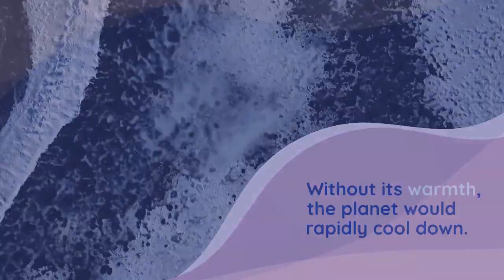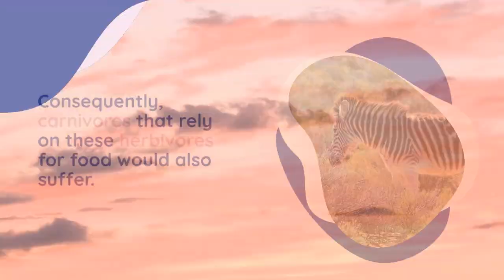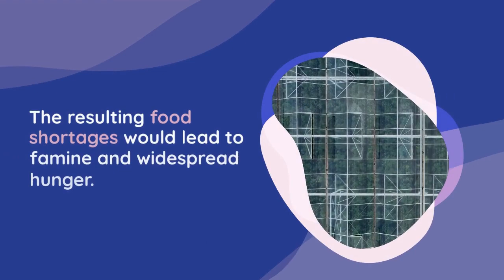What if the Sun Does not Rise?